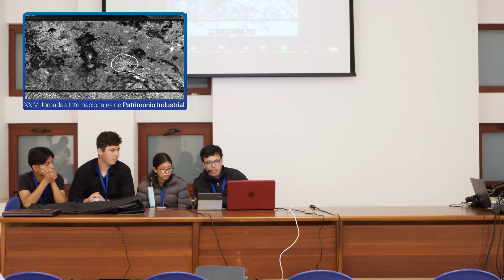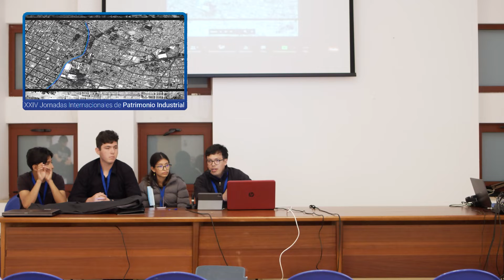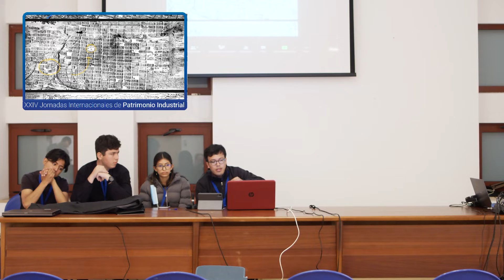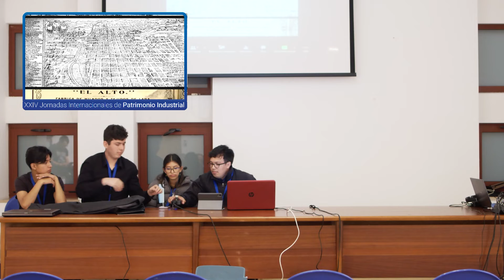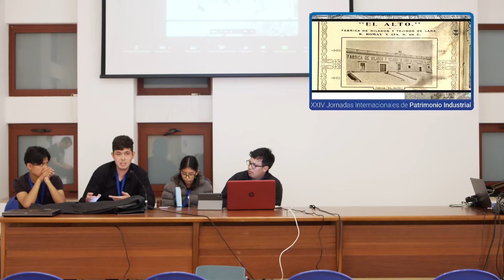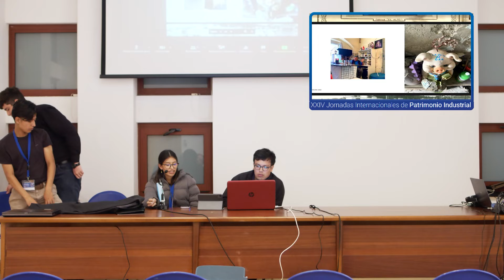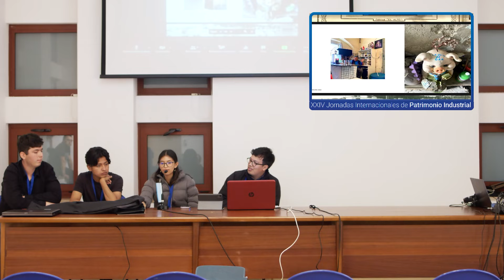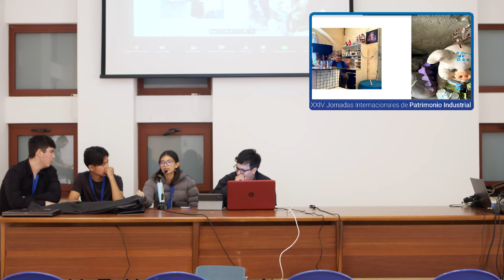Ponencia Rubén Olvera Meneses | XXIV Jornadas Internacionales INCUNA 2022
Rubén Olvera MenesesUBÉN OLVERA MENESES. Revitalización del Alto A.C.; Yissel Ararat Méndez Castro. Unarte; Isaías Bretón. Barrio El Alto; José Francisco Sánchez Velázquez. Benemérita Universidad Autónoma de Puebla), México.

"LA REVITALIZACIÓN DEL BARRIO DEL ALTO DESDE SU IDENTIDAD HISTÓRICA OBRERA"

Rubén Olvera Meneses, Miguel Ángel Cordero y Celina Peña Guzmán.
BUAP, Benemérita Universidad Autónoma de Puebla, México.

"LA RECUPERACIÓN DEL PAISAJE INDUSTRIAL DEL BARRIO EL ALTO"